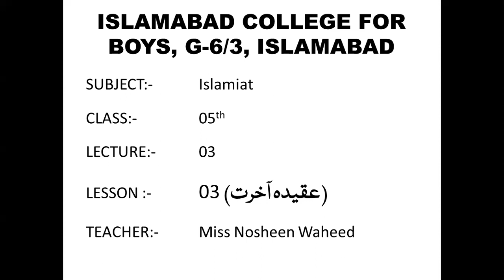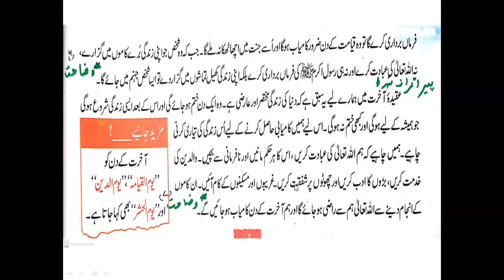Islamiat V Lecture No 04